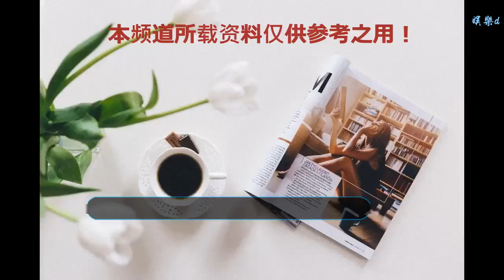純美清澈，寧靜致遠——請給我一個馬天宇這樣的藍朋友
谢谢！

      原標題：純美清澈，寧靜致遠——請給我一個馬天宇這樣的藍朋友
             馬天宇擁有一張精致到讓人窒息的容顏。一顧干凈清秀，然再顧，你便會品味出一些不一樣的東西。

 清秀與明艷，純真與魅惑，似乎都是不能并存的。然而馬天宇的氣質與美貌，卻是這樣一種矛盾的綜合，天使般的臉蛋，偶爾卻流露出魔鬼般的誘惑。明明滿身儒雅的書卷氣，卻在某個不經意的回眸中有清冷孤傲劃過，溫潤而有鋒芒。

 這樣清純又美艷的臉，這樣復雜多變的氣質，當真天生就是為大熒幕而生。他的美是多變的，他可以是白色，純美清透，不染塵埃；他可以是藍色，憂郁寧靜，溫潤遼闊；他也可以是黑色，深沉妖嬈，魅惑眾生。

 日前，馬天宇工作室發布了一組馬天宇新作《觀心》中的精美圖片。圖中的馬天宇神情恬靜淡然，精致的五官，高貴的氣質，清澈的雙眸，干凈純真的微笑，濃濃的書卷氣再加上淡淡的憂郁，置身于碧海藍天之中，與美景融為一體，仿佛墜落凡間的精靈，美得不可方物。而他陽光一樣明媚燦爛的笑容，又讓人覺得無比溫暖，仿佛鄰家小哥哥一樣溫和親切，男朋友一樣貼心溫柔。

 紅塵紛擾，世事變遷，當你對生活感到疲憊和乏味的時候，就去看看馬天宇吧。他是那樣纖塵不染，美好如畫的男孩子，會一掃你心靈的塵土，治愈所有的創傷，重新感知這個世界的美好。

 從明天起，做一個幸福的人，·
 喂馬，劈柴，周游世界。
 從明天起，關心糧食和蔬菜。
 我有一所房子，面朝大海，春暖花開。
 文/貓眼
 轉載請注明出處，圖片來源于網絡